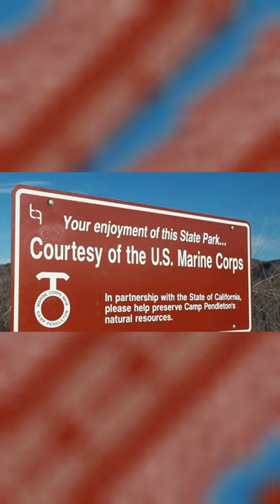Thousands of US Amphibious Combat Vehicles Into the Philippines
philippines,assault amphibious vehicle,amphibious,amphibious combat vehicle,the philippines vs china,amphibious vehicles,amphibious vehicle,philippines and the spratly islands (location),amphibious assault vehicles,history of the philippines,armed forces of the philippines,armed forces of the philippines (armed force),philippine army,philippine navy,filipino and the us amphibious raid troop,amphibious landing,philippine amphibious